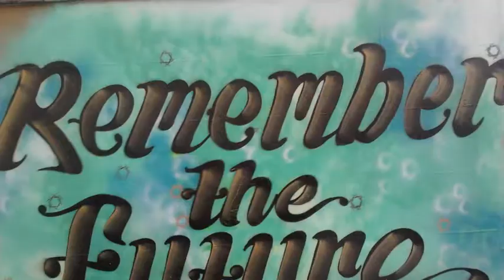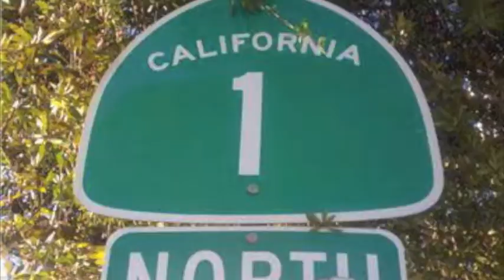Life is Unfolding ( Will Harrison Sci-Fi Folk )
My life flashes before your very eyes: A recent fracture to my skull lead me to creating these images of my life and being in a place of profound gratitude to still be a part of our amazing world. Set to a song I wrote just days before the "incident". xw